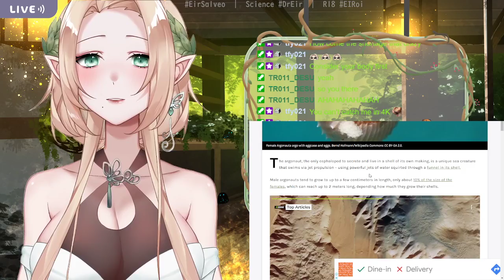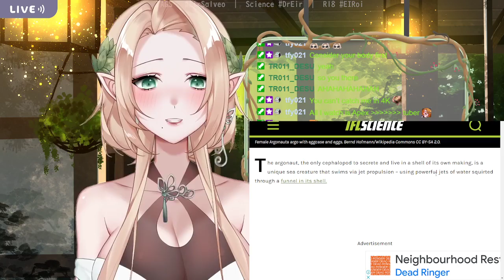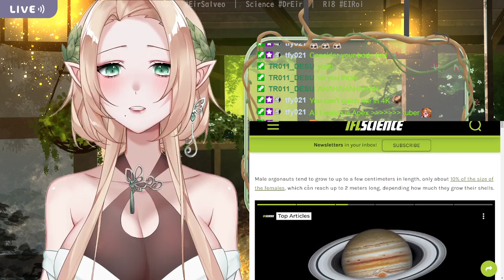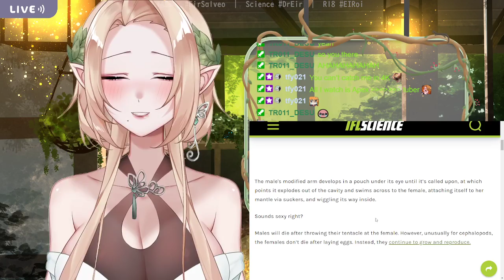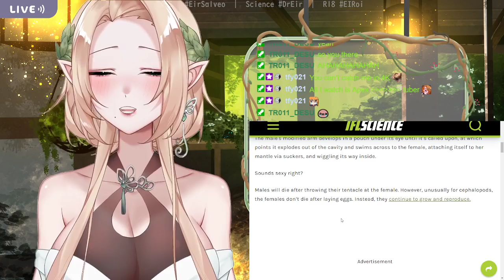【Stray Part 2】MeoWWW【TWITCH BACKUP】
RULES
⋆ Don't respond to spam or trolling. Block report and ignore.
⋆ English, Japanese, Cantonese/Chinese only.
⋆ Only constructive criticism allowed.
⋆ No question is too stupid! Ask in a polite way and I will answer your questions as best as I can.
⋆ You don't have to promote me but SPREAD THE KNOWLEDGE! ヾ(☆▽☆)
CREDITS
MAMA (Illustration and Live2D): Meiko (Twitter @Meiz_uwu)